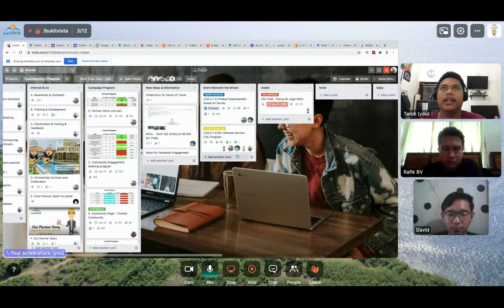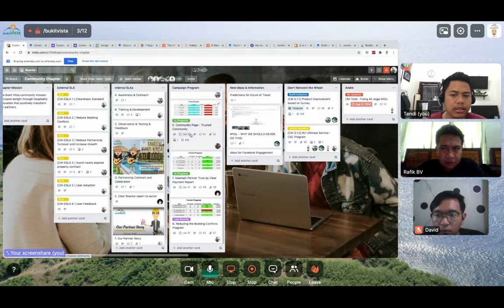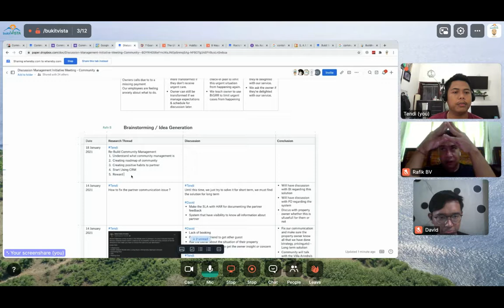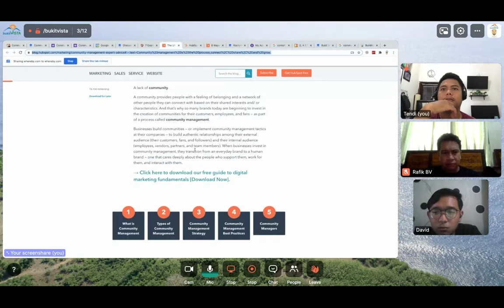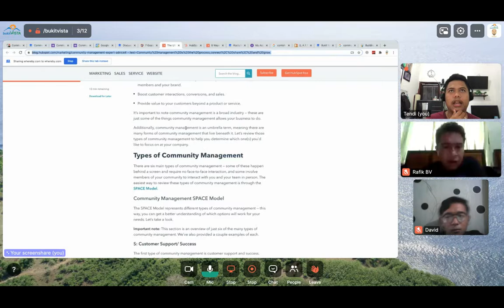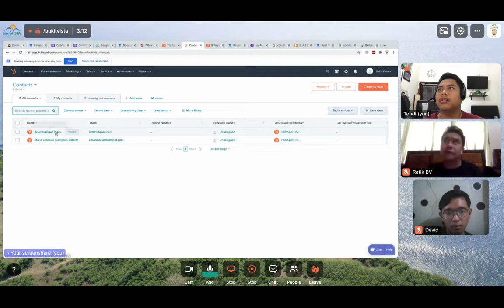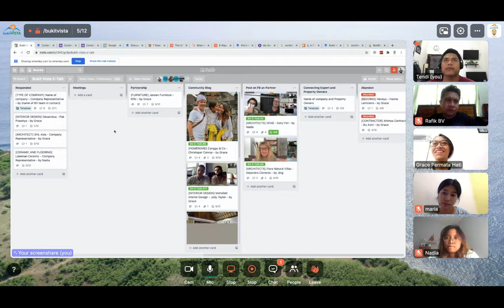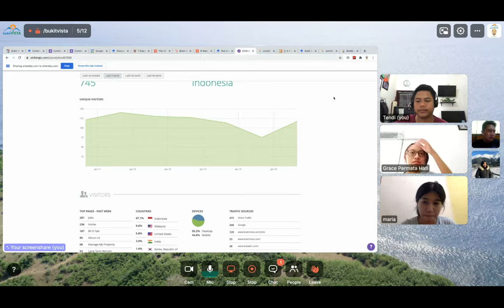Bukit Vista | Community Chapter - 18 January 2021 | Re-Build Community System and Strategy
Our Bukit Vista team takes time during the COVID lockdown to build a world class hospitality company focused on innovation. Today we were discussed about re-build the system and strategy for community and we also define what is the community manager is so we can understand how to create the roadmap of community and also we are start to search the best CRM and we use Hubspot as a first CRM.